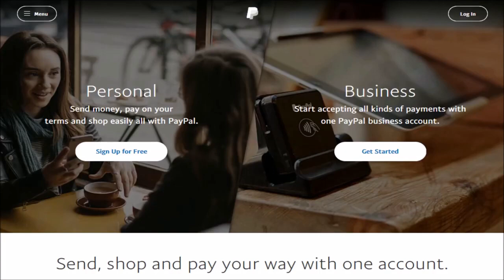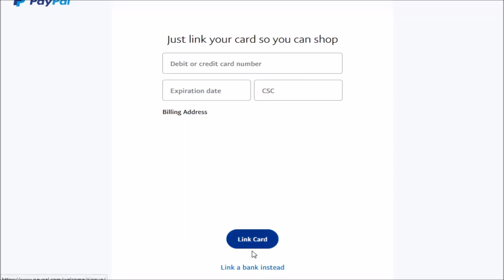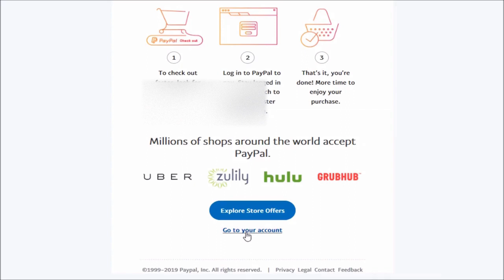PayPal account opening 2020 | LIVE DEMO | PayPal personal account | پے پال اکاؤنٹ بنانے کا طریکا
The Link of PayPal Business mobile application is given below, Paypal Personal Account.